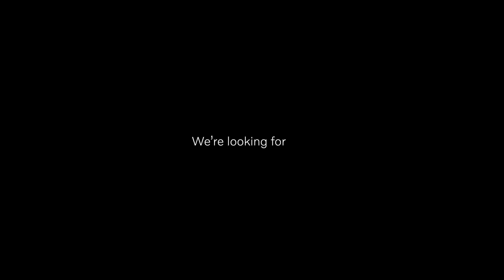Life at Volvo Cars - Meet Lotta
Lotta’s dedication to car safety has helped save countless lives around the world and she has been honoured with the Safety Engineering Excellence Award by NHTSA*.